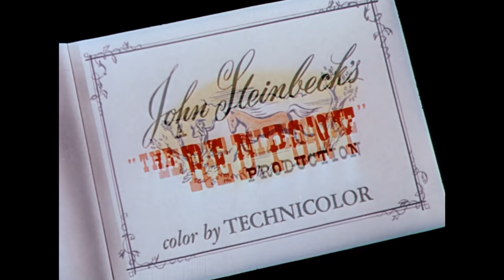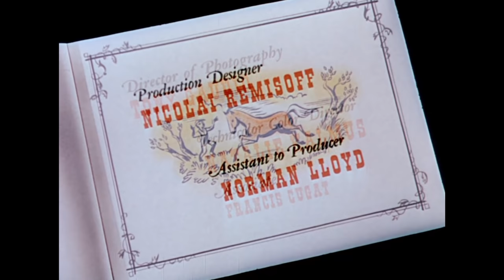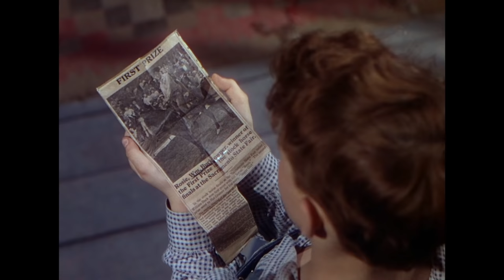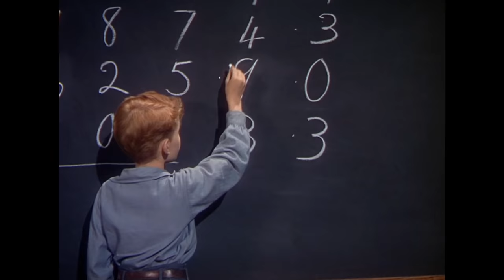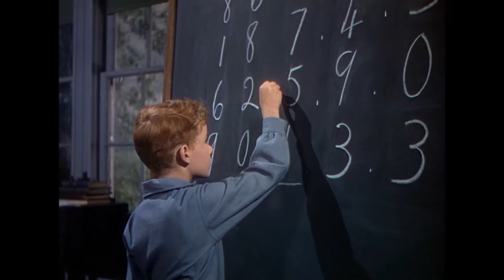El poni rojo | Película del Oeste | Robert Mitchum | Español | Vaqueros | Drama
Película clásica del Salvaje Oeste: El poni rojo - Un niño de rancho es dotado con un potro, crece para amarlo pero el potro se escapa, con resultados trágicos.

El poni rojo (1949)
Director: Lewis Milestone
Guionistas: John Steinbeck
Estrellas: Myrna Loy, Robert Mitchum, Louis Calhern
Género: Drama, Familia, Western
País: Estados Unidos
Idioma: Español
También conocida como:  John Steinbeck's The Red Pony
Fecha de estreno: 8 de marzo de 1949 (USA)
Duración: 88 min
Lugar de rodaje: Agoura, California, USA

Argumento:
En las montañas de la cordillera de la costa, en el extremo occidental del valle de Salinas, hay un rancho en el que Tom, un muchacho de unos diez años, anhela tener un poni. Vive con su madre, que nació allí, su padre, un pionero parlanchín que echa de menos el viejo Oeste, el padre de Tom, Fred Tiflin, que viene de la ciudad y después de años en el rancho no se siente en casa allí, y Billy, su mano de confianza, un auténtico vaquero. Mientras Fred tiene que resolver si quiere seguir siendo un ranchero y aceptar que su hijo esté más cerca de Billy que de él mismo, Tom consigue un poni y aprende directamente sobre la responsabilidad y la pérdida. ¿Qué lecciones puede aprender cada uno, y son la tragedia y las decisiones difíciles todo lo que ofrece la vida? ¿Están la risa y la alegría en cualquier parte?

Reseñas:
"Clásico intemporal basado en la novela de John Steinbeck que puede disfrutar toda la familia.
Sensible y agradable película sobre un niño de rancho al que le regalan un potro . El joven del norte de California cuida de su potro , disfruta , juega , hasta que el caballito se escapa , entonces las cosas se tuercen .

Una película familiar con emoción , sensibilidad y buen rollo . Consigue realizar escenas atractivas , aunque lentas y aburridas , a veces . Los actores son francamente soberbios como Robert Mitchum, Myrna Loy, Shepperd Strudwick, Margaret Hamilton como una profesora enfadada, el pequeño Peter Miles, y mención especial para Louis Calhern como el abuelo que suele contar historias. Fue rehecha para la televisión en 1976 dirigida por Robert Totten con Henry Fonda , Maureen O'Hara , Ben Johnson, Jack Elam.

Contiene una partitura musical de gran clase del gran compositor Aaron Copland . Así como una colorida y brillante fotografía del excelente camarógrafo Tony Gaudio, en una perfecta remasterización. La película fue dirigida competentemente por Lewis Milestone . Este fue un cineasta de época que rodó muchas películas de todo tipo de géneros con predilección por el género bélico , consiguiendo algunas obras maestras . Como Lewis Milestone dirigió las siguientes: "Mutiny on the Bount" , "Oceans' 11", "Pork Chop Hill" , "Halls of Moctezuma" , "Arch of Triumph" , "The Strange Love of Martha Ivers" , "Of Mice and Men" , "The General died at Dawn", "The Front Page" , "All Quiet on the Western Front" , "The Garden of Eden" ."-Escrito por ma-cortes en IMDb.com

También conocida como (AKA):
(título original) The Red Pony
Austria Gabilan
Brasil O Vale da Ternura
Canadá (título en inglés) The Red Pony
Chile El valle de la ternura
Dinamarca Den røde pony
Finlandia Tomin punainen poni
Francia Le poney rouge
Grecia (título transliterado) To kokkino alogaki
Italia (título del DVD) Il cavallino rosso
Italia Minuzzolo
Italia (título del vídeo) Minuzzolo - Il cavallino rosso
México Valle de ternura
Polonia Kasztanek
Portugal O Potro Vermelho
Rumanía Poneiul roşu
Unión Soviética (título en ruso) Рыжий пони
España El poni rojo
Reino Unido (título completo) John Steinbeck's The Red Pony
Reino Unido The Red Pony
EE.UU. (título completo) John Steinbeck's The Red Pony
EE.UU. The Red Pony
Alemania Occidental Gabilan, mein bester Freund

¡APÓYANOS!